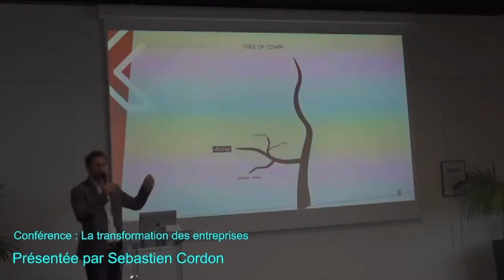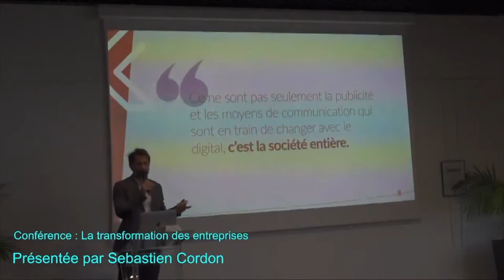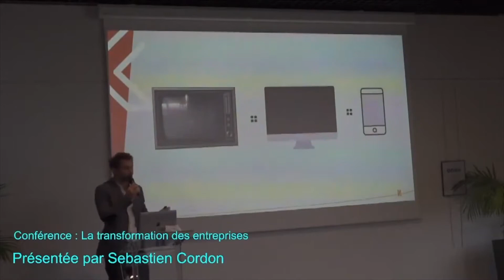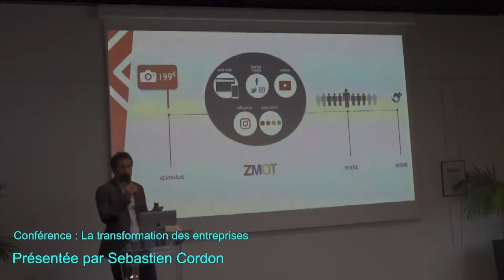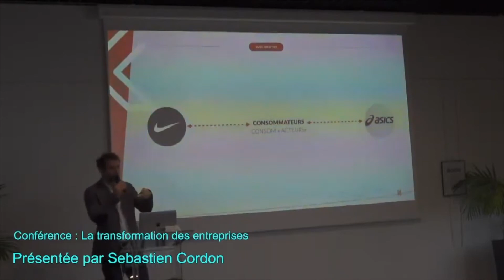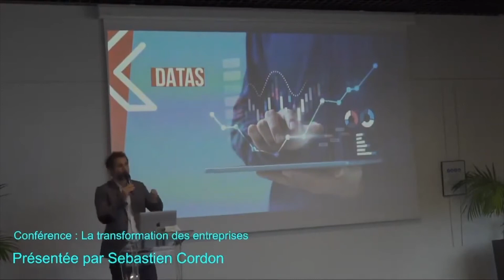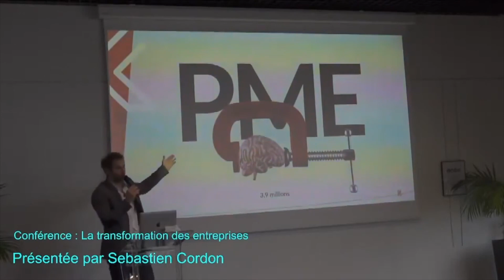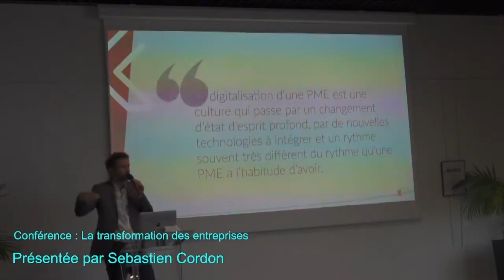AGILE DAYS (42mn)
L'arrivée du digital et sa révolution pour les entreprises.
Conférence d'une 1h.